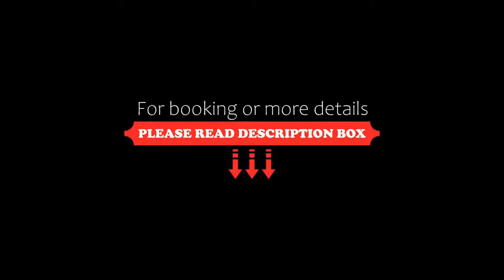FabExpress Jaggi Palace Karol Bagh, New Delhi, India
About Property:
You're eligible for a Genius discount at FabExpress Jaggi Palace Karol Bagh! To save at this property, all you have to do is sign in.
The property is 100 m from Korba Market, 3 km from India Gate and 5 km from Red Fort. The New Delhi Railway Station is 3 km. The New Delhi Bus Station is 4 km while the Indira Gandhi International Airport is 20 km.
Rooms here will provide you with a flat-screen TV, air conditioning and cable channels. Featuring a shower, private bathrooms also come with free toil...
Property Type: Hotel
Address: 2347, faiz road, karol bagh, Karol bagh, 110005 New Delhi, India
Searching For
1. FabExpress Jaggi Palace Karol Bagh - New Delhi - India
2. FabExpress Jaggi Palace Karol Bagh - New Delhi - India Address
3. FabExpress Jaggi Palace Karol Bagh - New Delhi - India Rooms
4. FabExpress Jaggi Palace Karol Bagh - New Delhi - India Amenities
5. FabExpress Jaggi Palace Karol Bagh - New Delhi - India Offers and Deals
Audio Credit:
Track Title: Blank Slate
Artist: VYEN